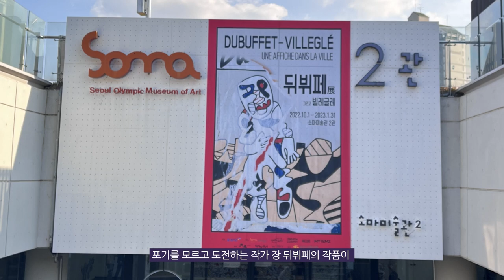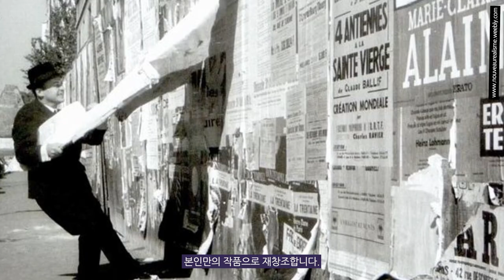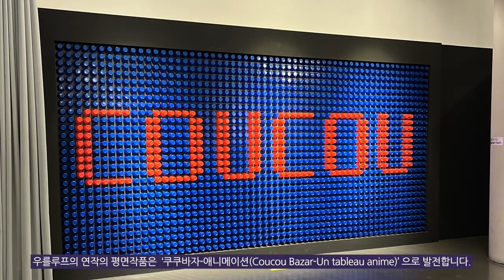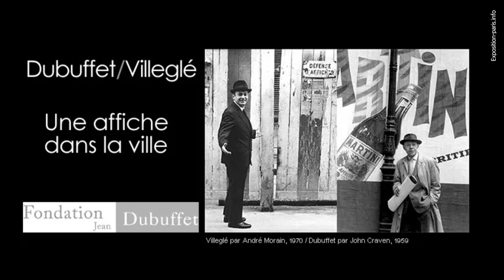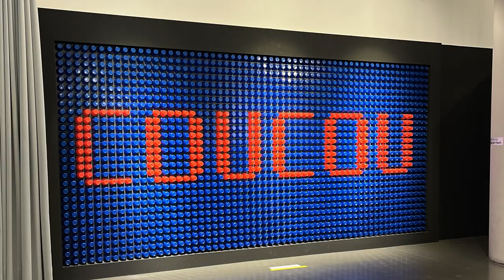장 뒤뷔페가 15년만에 자크 빌레글레와 함께 내한하다?!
오늘은 프랑스의 대표작가 장 뒤뷔페와 그를 존경한 자크 빌레글레의 전시를 소개합니다.
이번 영상에서는 소마미술관에서 진행중인 ‘DUBUFFET-VILLEGLE UNE AFFICHE DANS LA VILLE 뒤뷔페展 그리고 빌레글레’ 에 대해 함게 감상하는 시간을 가져보아요.